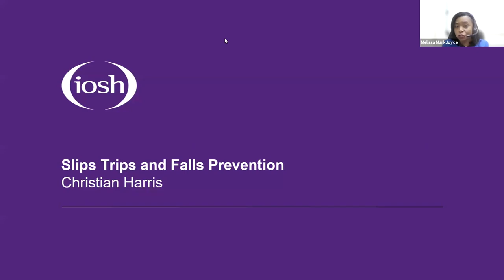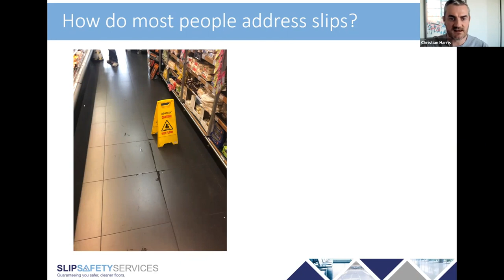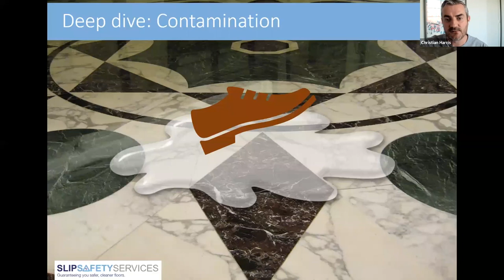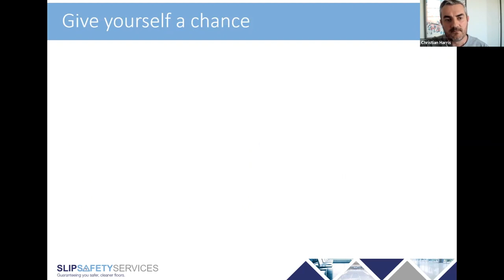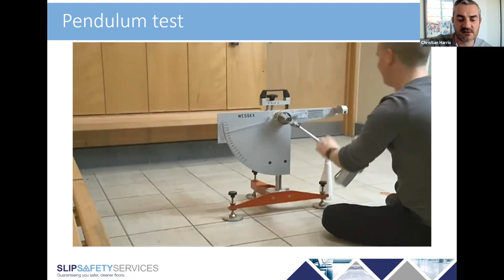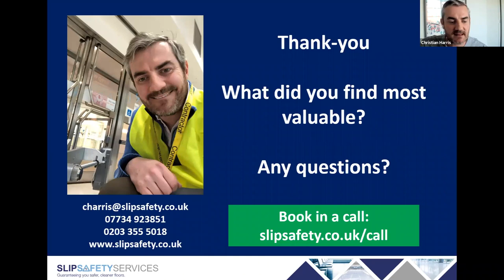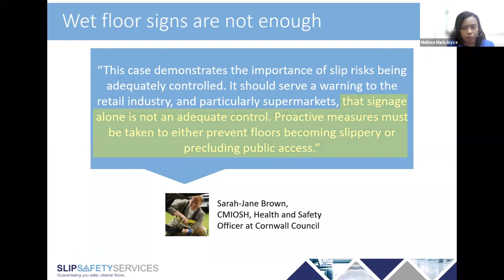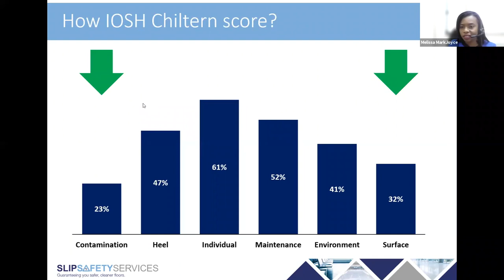IOSH Chiltern Branch Summer School: Back to Basics #5 Slips Trips and Fall Prevention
Health & Safety. Back to Basics. Risk assessment of floor surfaces. CHIMES. BS 7976 Pendulum Slip Testing For Floors.

00:00:00 - Start
00:00:21 - Introduction
00:01:56 - Speaker: Christian Harris SSS
00:32:19 - Q&A
00:44:19 - Recording details

The fifth of Chiltern Branch ‘Summer School - Back to Basics’ (B2B) session explores problems and solutions related to slips, trips and falls hazards. The session is taken by Christian Harris (Slip Safety Services) and covers the CHIMES model and focuses on two of the six key elements that cause slips.
Attendee use of the Slip Safety Scorecard – a digital diagnostic test – identified two area of their concern and these were covered in the session
The session includes Q&A

You may also be interested in the excellent presentation by Christian Harris “Slips are serious; they aren’t inevitable; and you can stop them”